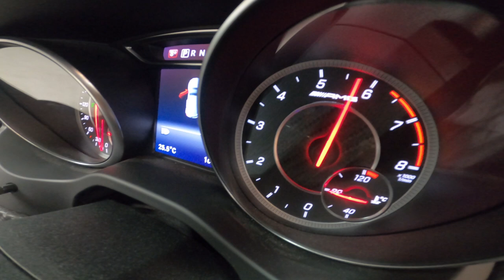A45 AMG DOWN PIPE STAGE2 POPS AND BANGS